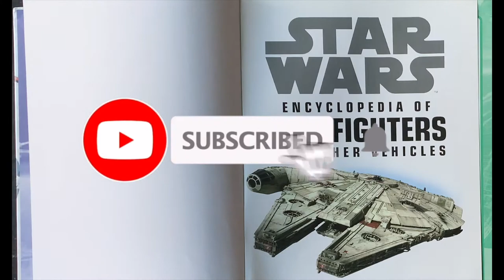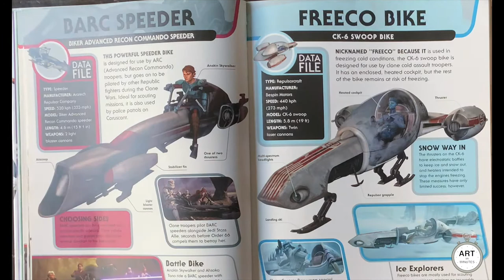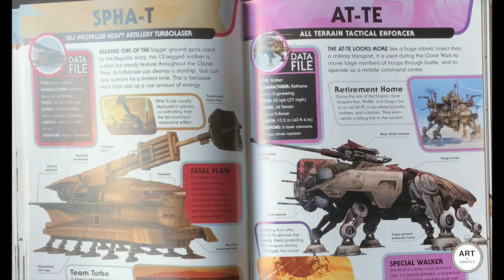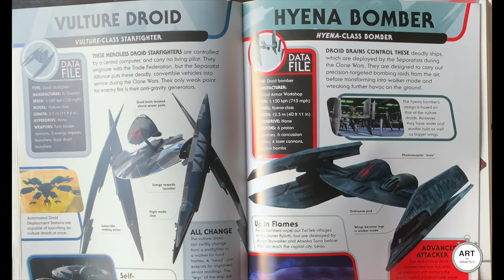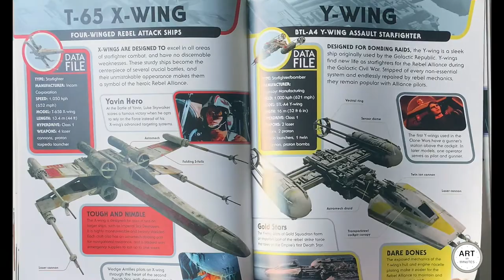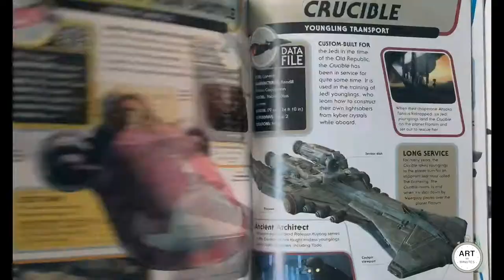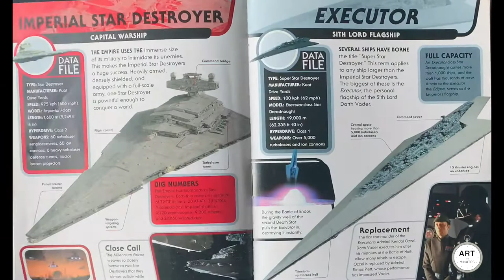Star Wars Encyclopedia of Starfighters and Other Vehicles - Quick Flip Through Preview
The definitive guide to the vehicles from a galaxy far, far away... Learn all about your favorite Star Wars(TM) vehicles, from the A-wing to the Y-wing.

Don't know your X-wing from your Y-wing? Not sure what type of craft Slave I is? Look no further than the Star Wars Encyclopedia of Starfighters and Other Vehicles. From the swamps of Kashyyyk to the deserts of Jakku, from inner-city Coruscant to the vastness of hyperspace, this new Star Wars book will show you the right craft for the job. This handy guide is full of fun facts and intriguing information, guaranteed to enthrall fans for hours on end.

This encyclopedia features more than 200 weird and wonderful vehicles from the world of Star Wars, including ships and vehicles from the entire saga of movies as well as the television series Star Wars: The Clone Wars and Star Wars: Rebels. One vehicle is explored in detail on each page, so there's something new even for die-hard fans. All the technology behind the vehicles such as repulsorlift craft and hyperspeed is fully explored.